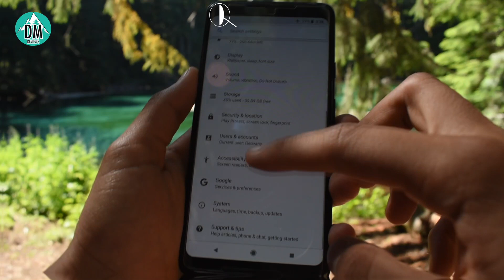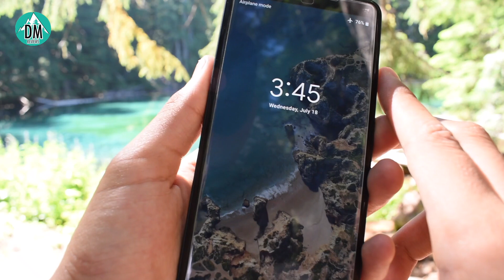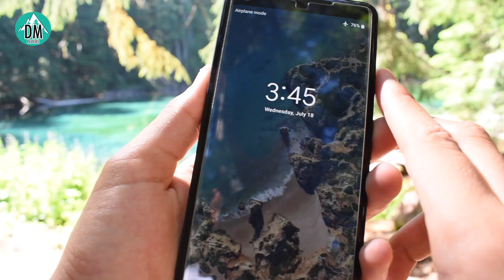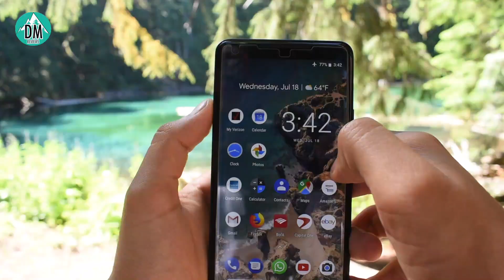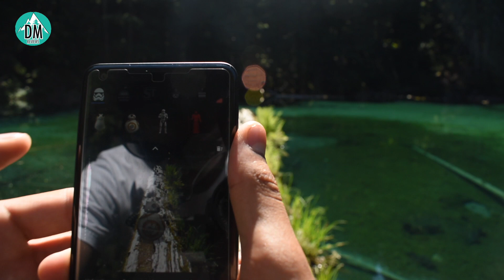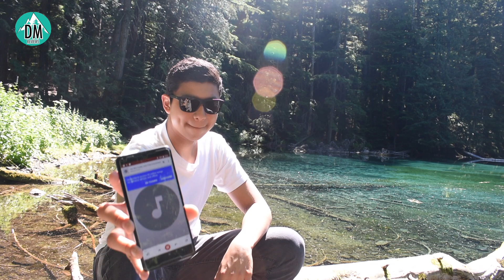Google Pixel 2 XL - El Mejor Telefono!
Subscribete Aqui!

Link de Productos
Pixel 2 XL
Pixel 2

Comenten para un chance de un saludo!

No se te olvide dejarme un like y compartir este video!